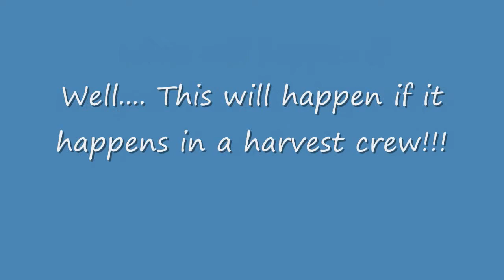Splash!!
A crew member getting wet and  he didn't even went swimming